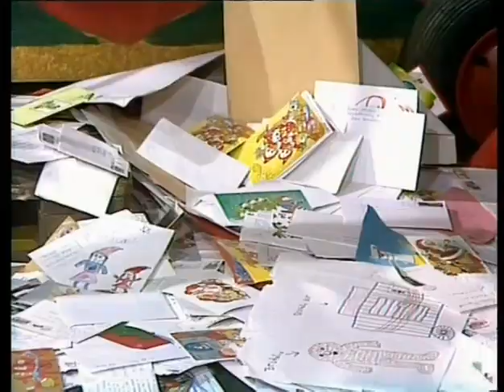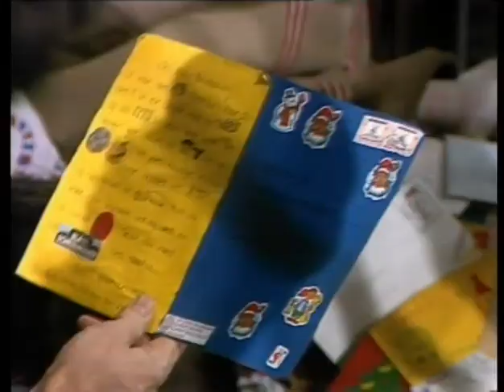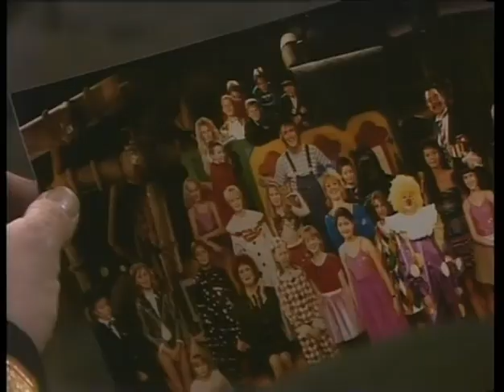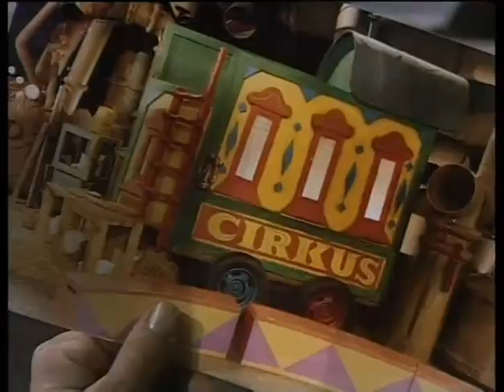Cirkus Julius 08 24